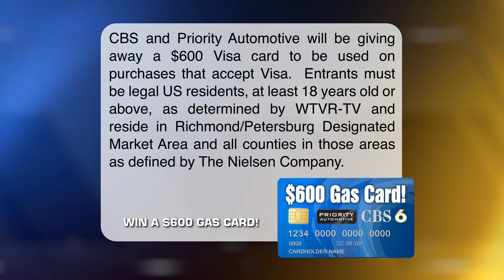CBS 6 DISLAIMER GAS CARD